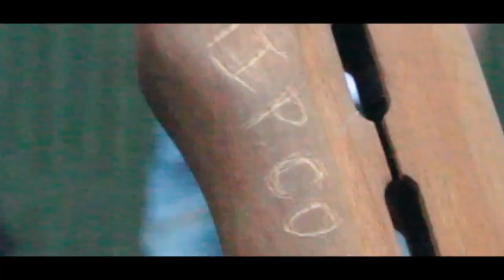Wolf Genovese x Jwill x QueGotti "GrindTime"